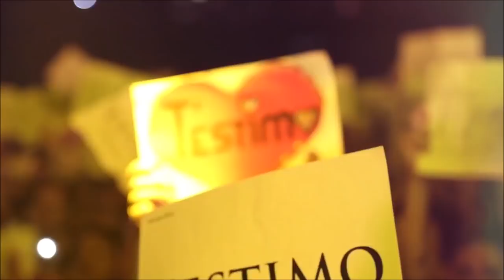Shakira - El Dorado World Tour (Final Trailer)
Watch the final trailer for Shakira's El Dorado World Tour, which started on June 3, 2018 in Hamburg, Germany, and will end on November 3 in Bogotá, Colombia. Tickets for last dates in Latin America available / Mira el trailer final de la gira mundial "El Dorado" de Shakira, que empezó el 3 de junio de 2018 en Hamburgo, Alemania, y termina el 3 de noviembre en Bogotá, Colombia. Boletos para últimas fechas por Latinoamérica disponibles

Latin American dates: / Fechas Latinoamérica:
Ciudad de México: Octubre 11 y 12
Guadalajara: Octubre 14
Monterrey: Octubre 16
Punta Cana, Dominican Rep.: Octubre 18
Sao Paulo, Brazil: Octubre 21
Porto Alegre, Brazil: Octubre 23
Buenos Aires, Argentina: Octubre 25
Rosario, Argentina: Octubre 27
Santiago, Chile: Octubre 29
Guayaquil, Ecuador: Noviembre 1
Bogotá, Colombia: Noviembre 3